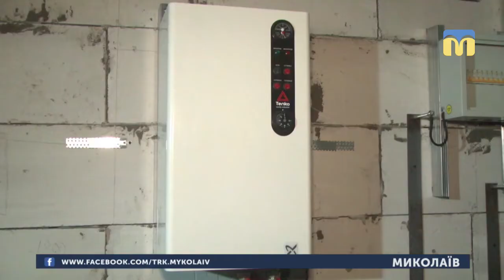21.02.2019. Новини. 13:30